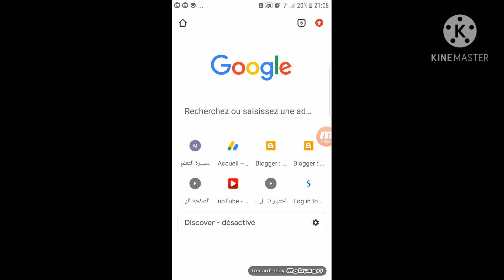فروض و اختبارات الفصل الاول في الفيزياء للسنة الثانية ثانوي شعبة علوم الطبيعية و رياضيات